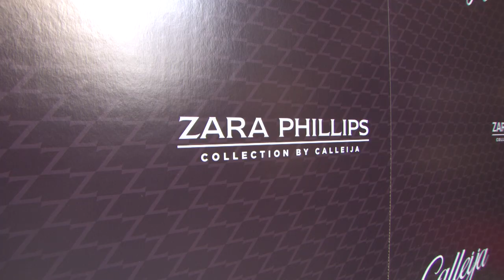The New Royals: Zara & Peter (Official Trailer)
Coming Soon!

Being a member of the Royal Family has never been easy. To be a representative of the crown means upholding country and duty above all else. Zara and Peter are members of the royal family who inspire, create and bring about change to the world.